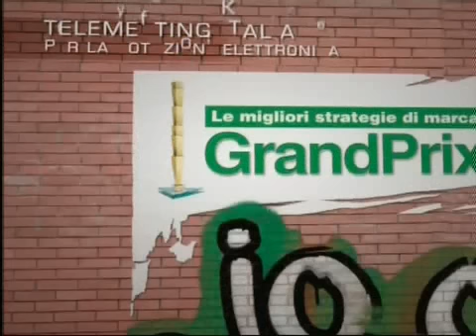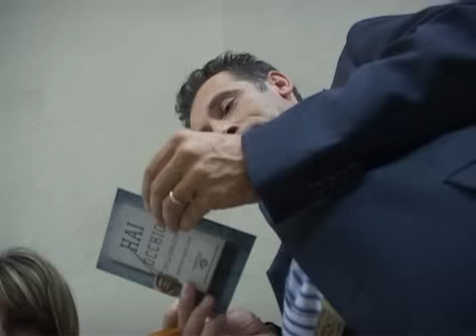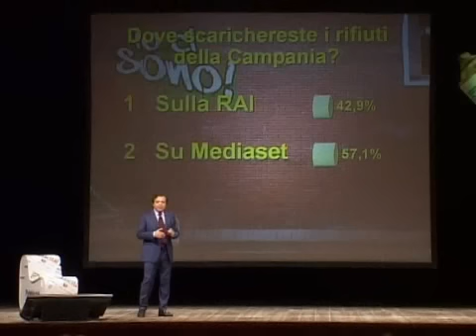Grand Prix - Sigla 2008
La sigla del grand prix 2008 per le migliori strategie di marca.